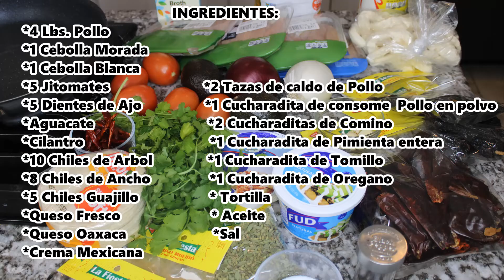Enchiladas Rojas con Pollo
Como hacer las mejores y deliciosas enchiladas rojas con pollo y queso oaxaca y queso fresco